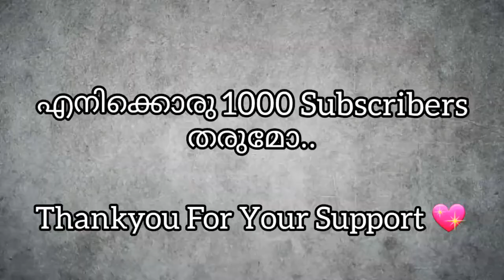Kerala Blasters New Signing Urko Vera Goals and Skills 2020|'യവൻ പുലിയാണ്' Watch Till End ❤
KBFC Player

I must state that in NO way, shape or form amI
Content used is strictly for research/reviewing
law.
if Any Problem I will take it down

Kerala blasters, Moustapha gning, New foreign
TV, kerala blasters updates, kerala blasters latest
player to kerala blasters, Indian super leaguel,
update, Kerala Blasters New signin updates, sports
Isl highlights, Kbfc, Kerala blasters.new players,
updates, football news, goals land media, kerala
Messi whatsapp staus, Sports news malayalam,
blasters, isl, Full squad, isl 2019, kerala blasters
Malayali today, malayalam, Football animation, Oh
full squad 2019, 2019 blasters team,Donix clash, my
goalsKerala Blasters fc, Kerala Blasters, kbfc, Kerala
blasters, Moustapha gning, Donix clash blasters, Isi,
indian Super league, Indian super channel, Donix
clash, New foreign player to kerala League Season
6, Indian Super League season blasters, Indian
super leaguel, Isl highlights, Kbfc, six, Isi season 6,
Isi season six, Kerala blasters Kerala blasters new
players, Messi whatsapp staus, squad, blasters
malayalam, Donix channel, Malayali Army.ma
ayalam sports updates, malayalam today, Raf talks
malayalam, Football animation, football updates,
footballKerala blasters news, Oh my goalskerala
Blasters fc, Kerala Blasters, kerala blasters news
2018,Kerala Blasters new kbfc, blasters, Isl, Indian
Super league, Indian super coach Kbfc Latest News
Kbfc Transfers Kbfc League Season 6, Indian Super
League season Rumours Isi Season 6 Marcelinho
to Kbfc Will six, Isi season 6, Isl season six, Kerala
blasters Marcelinho Leave Pune Possibe Transfers
2019 squad, blasters squad, Kerala blasters fans,
yellow Kerala Blasters Transfers 2019 Manjappada
Fans Army.malayalam sports updates, malayalam In
Hope Kerala Blasters Isl 6 MRTV Kbfc News football
updates, football Kerala blasters news, Kbfc Latest
Isl Rumours Isl Transfers Marcelinho kerala blasters, news 2018, Kerala Blasters new to Kerala Wikipedia
Editing Wikipedia Information coach Kbfc
News Kbfc Transfers Kbfc Blasters Signing Blasters
transfers Fc Pune City Rumours Isl Season 6 M
ar celinho to Kbfc Will Transfers FcGoa Transfers
Coro To Kerala Playmaker Marcelinho Leave Pune
Possibe Transfers 2019 Kerala Blasters Transfers
2019 Manjappada Fans In Hope Kerala Blasters Isl
6 MRTV Kbfc News brazil isi Big Tra kerala blosters
news today, kerala blastersv, kerala blasters vs
jamsedpur fe chances, Kerala blasters, jarnsedpur
fc, keratabiasters vs Jamshedpur fe, Mario arques,
keraia blasters, Kbfc, Donix clash, Gokulam kerala fe,
Indian footbail, Kbfc Latest Isi Rumours Isl Transfers
Marcelinho to Kerala Wikipedia Editing Wikipedia
Information Blasters Signing Blasters transfers
Fc Pune City Transfers FcGoa Transfers Coro To Kerala Blasters

jamsedpur fc chances, Kerala blasters, jarnsedpur
Fo Pune City Transfers FoGoa Transfers Coro To
Kerala Playmaker Jairo rodriguez, Kerala biasters
new piayers, Messi whatsapp staus, Sports news
malayalam, channel, brazil lsl Big Transfer kerala
blasters news today, Malayali today, malayalam,
Football animation, kerala blastersv 4 media, kerala
blasters vs jamsedpur fc chances, Kerala blasters,
jamsedpur fc, keralablasters vs Jamshedpur fe, M
ario arques, media hub news update, kerala blasters
news report, kerala blasters news in malayalam,
kerala blasters news live, kerala blasters news latest,
kerala blasters kerala blasters, Kbfc, Donix clash,